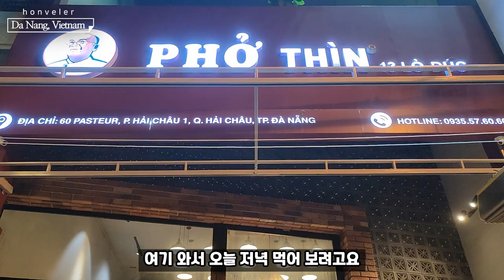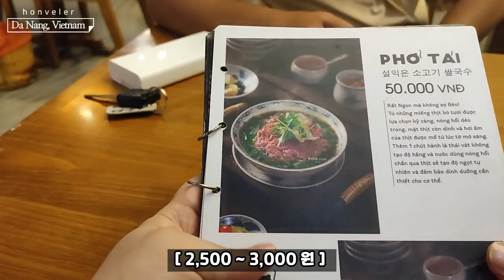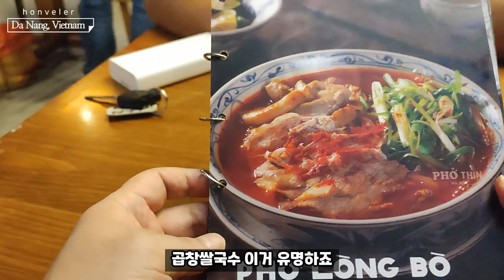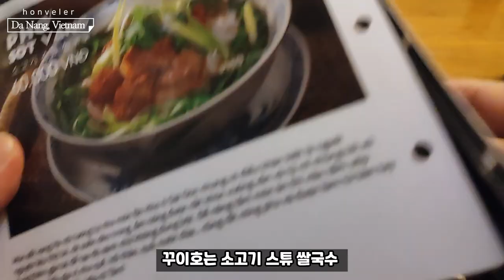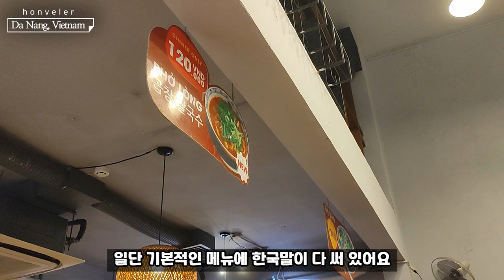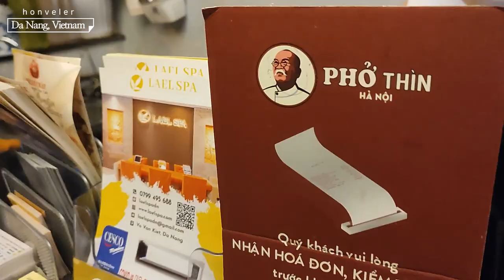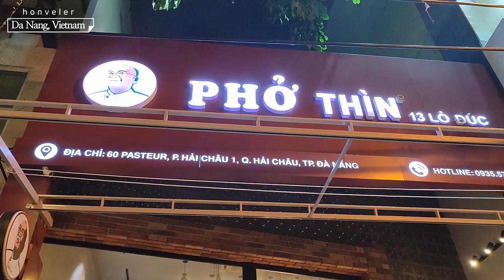"베트남 다낭에서 쌀국수 1등" 인정합니다 The best PHO in Da Nang, Vietnam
호호택시!!!